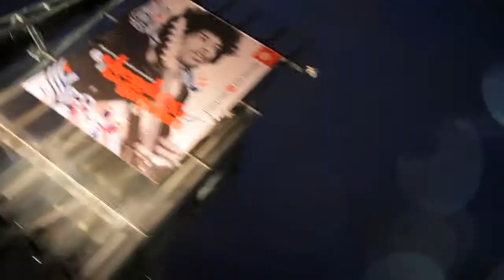Kingdom Crumbs - Episode 111 - Band In Seattle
Get to know the stories behind the music on Band In Seattle.  Watch for Season 2 starting February 2015!